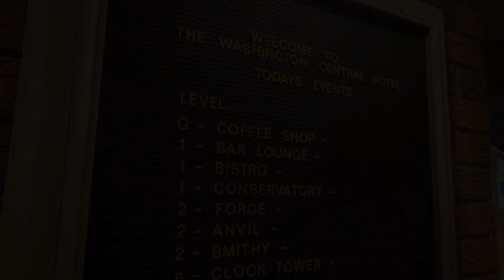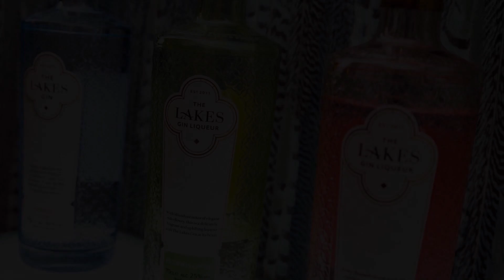Washington Central Hotel, Workington, United Kingdom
About Property:
Located in Workington town centre, this 4-star hotel serves homemade food in the Central Bar & Bistro. Free private parking is available and an Electric Car Charging Port is available .
Free WiFi access, a flat-screen TV, a work desk and a safety deposit box are provided in every room at the property. A bathrobe and a hairdryer are included in all private bathrooms.
A Full Cumbrian breakfast is available each morning. Light snacks and hot d...
Property Type: Hotel
Address: Washington Street, Workington, CA14 3AY, United Kingdom
Searching For
1. Washington Central Hotel - Workington - United Kingdom
2. Washington Central Hotel - Workington - United Kingdom Address
3. Washington Central Hotel - Workington - United Kingdom Rooms
4. Washington Central Hotel - Workington - United Kingdom Amenities
5. Washington Central Hotel - Workington - United Kingdom Offers and Deals
Audio Credit:
Track Title: Subway Dreams
Artist: Dan Henig